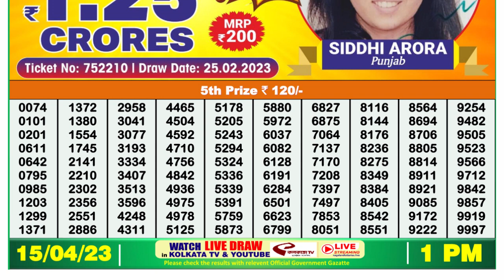Nagaland Lottery Sambad Live 1pm 15.04.23